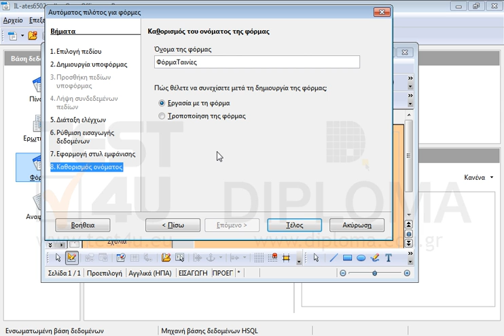Δημιουργήστε μια νέα φόρμα, διάταξης στήλης-ετικέτες αριστερά, η οποία θα βασίζεται σε όλα τα...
Δημιουργήστε μια νέα φόρμα, διάταξης στήλης-ετικέτες αριστερά, η οποία θα βασίζεται σε όλα τα πεδία του πίνακα Ταινίες. Στη συνέχεια αποθηκεύστε την με όνομα ΦόρμαΤαινίες.